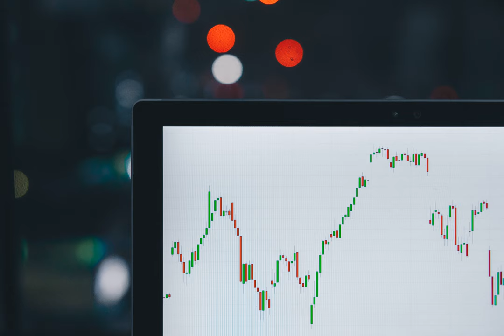investing - Where is the boundary between short and long term investment?